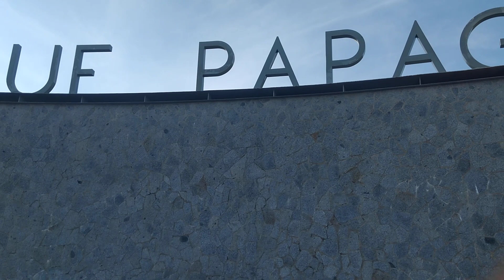20/55. 18º Aniversario: Kalpulli Tetzahuitl Huitzilopochtli Acapulco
18º Aniversario: Kalpulli Tetzahuitl Huitzilopochtli Acapulco
Avenida Costera Miguel Alemán, Acapulco de Juárez, México 39350
Del 16 al 18 de diciembre. 17 de diciembre del 2022 05:11 p.m.

Proyecto: LYOBAA TTTM-AMCT.